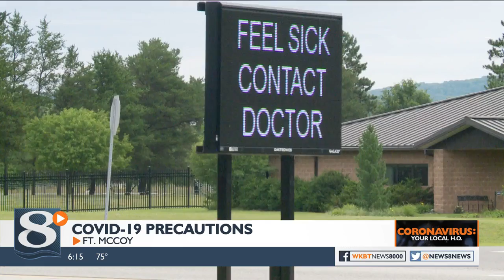Live fire training help soldiers prepare at Fort McCoy